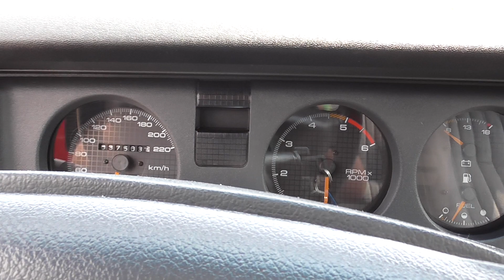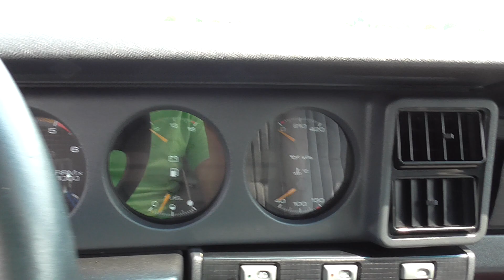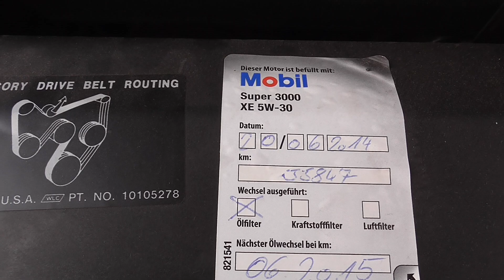Pontiac Firebird Trans Am "GTA" orig. 37 tkm I ein Zustandsbericht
Pontiac Firebird Trans Am " GTA" Modelljahr 1991 mit orig. 37 tkm, hier im Videoreport von Skiba Youngtimer.